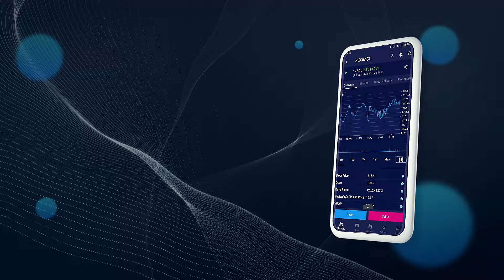App Promo- 7 (5 Sec) | Taka Invest: Share Market News, Halal Investment